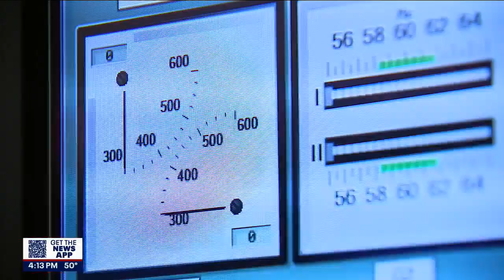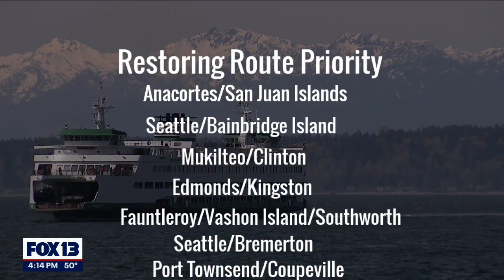Washington State Ferries pushing for "cultural change" to solve worker shortage | FOX 13 Seattle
Washington's ferry system has been hampered by delays and cancelations for months due to crew shortages. WSF is looking to drum up enrollment at the Seattle Maritime Academy, which provides a quarter of their engine room workers.